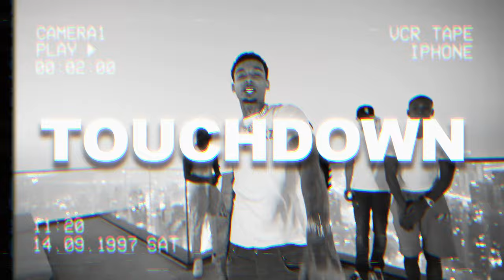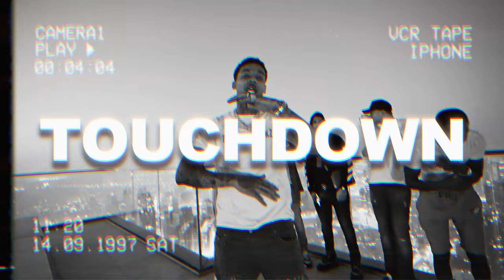[FREE] Fredo X UK Rap Type Beat - "TOUCHDOWN" | UK Rap Instrumental 2024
(Produced By WavezMadeIt)

Stream 'WavezMadeit' On DSP's -
Amazon Music -

What Equipment I Use To Produce.

(ignore)